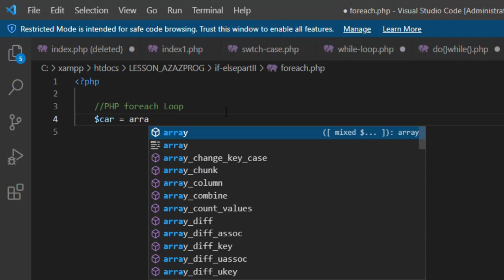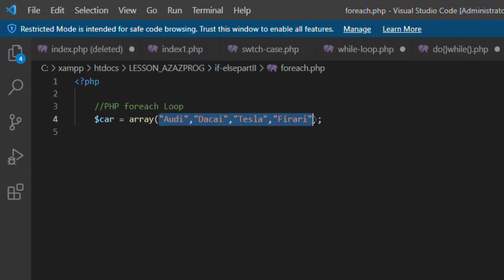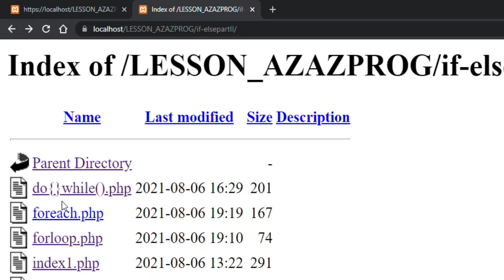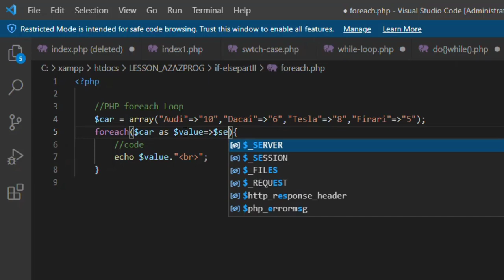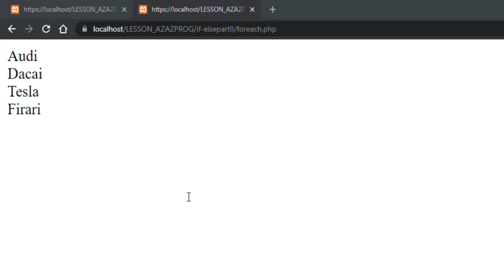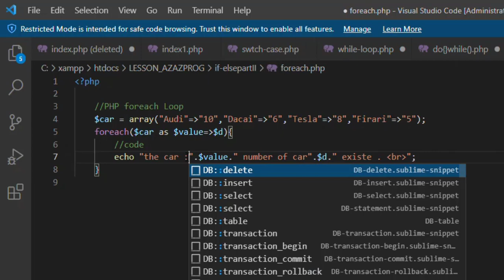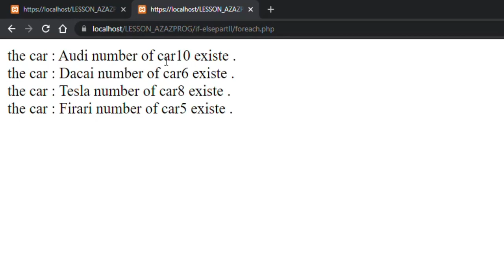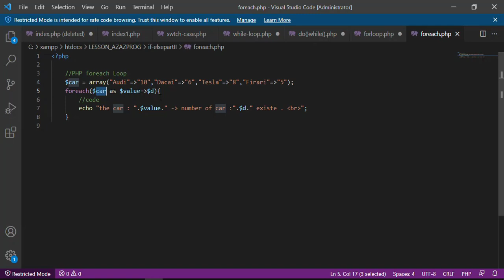20-PHP foreach Loop شرح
حيانا عند البرمجة نرغب بتنفيذ عدة أوامر برمجية بشكل متكرر فبدلا من تكرار كتابة هذه الأوامر اكثر من مرة نستطيع استخدام Loops او مايسمى بعبارات التكرار في PHP لتنفيذ هذه المهمة ولدينا في PHP عدة عبارات للتكرار PHP Loops يمكن تلخيصها بالتالي:

while يتم تكرار مجموعة الأوامر البرمجية داخل هذه العبارة دام ناتج الشرط true
do...while يتم تنفيذ مجموعة الأوامر داخل هذه العبارة لمرة واحدة، ثم بعدها يتم تكرار الأوامر دام ناتج الشرط true
for يتم تكرار مجموعة الأوامر داخل هذه العبارة لعدد محدد من المرات
foreach خاصة بالمصفوفات arrays حيث يتم تكرار مجموعة الأوامر البرمجية لكل عنصر في المصفوفة
عبارة while

بواسطة استخدام عبارة while نستطيع تنفيذ عدة اوامر برمجية واعادة تنفيذها عدة مرات دام ناتج الشرط true